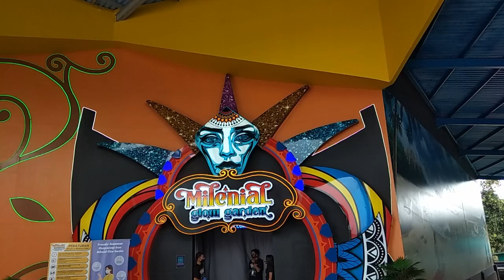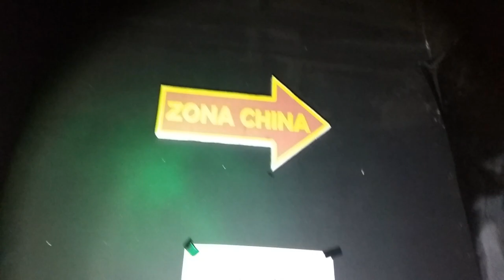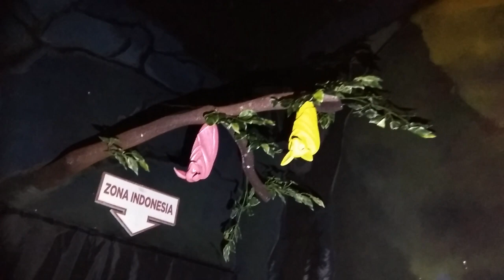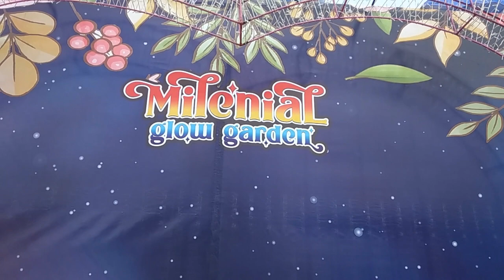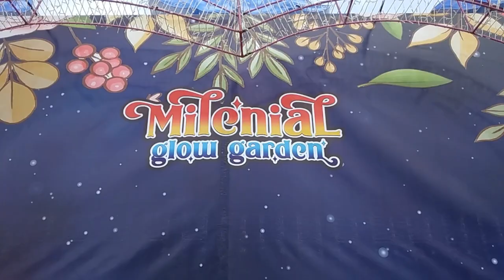Explore Sekolah Hantu Sendirian! Milenial Glow Garden Jatim Park 3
Halo Rek, Selamat datang di channelku yo. Channelku kedepan akan selalu melakukan eksplorasi dan review wahana rumah hantu atau tempat publik lainnya yang memiliki tema horror maupun yang memiliki legenda dan kisah horror.
Nah di video kali ini, saya berkesempatan melakukan eksplorasi dan mereview wahana rumah hantu Sekolah Hantu yang ada di Milenial Glow Garden Kota Batu. Sebuah wahana rumah hantu yang dibuat khusus untuk anak-anak.
Nikmati sensasi tegang dan seru mengeksplorasi wahana rumah hantu hanya di channel ini! Saran saya, tonton saat suasana sepi dan jangan lupa gunakan jaringan Wifi serta earphone untuk pengalaman menonton yang lebih baik.